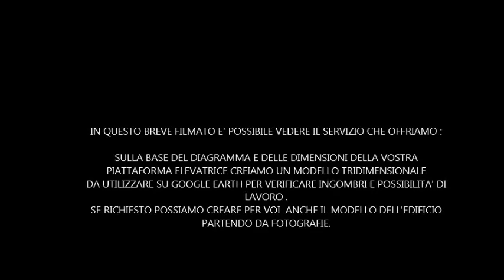Valutazione preventiva delle PLE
Valutazione della PLE più adatta per ogni tipo di lavoro